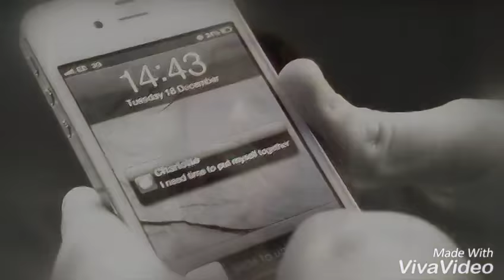Gary beadle(gaz) and Charlotte Crosby -chaz 💕💕😍bestonoffcouple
Video uploaded 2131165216 App. Please review this video before publishing. Published on Thu Sep 01 22:33:50 BST 2016